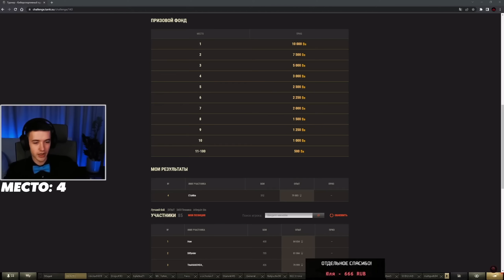КЛУМБА Забирает ТРЕТЬЕ МЕСТО в ЛИЧНОМ Зачёте БЛОГЕРОВ "Стального Охотника"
WOT @C1ymba Третье место 80000+ очков в Турнире "Стальной Охотник" 2023 !